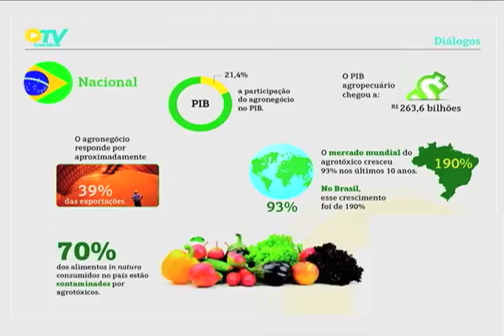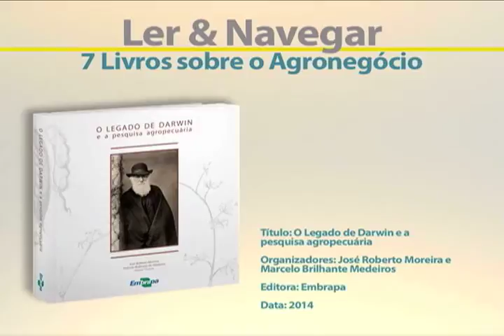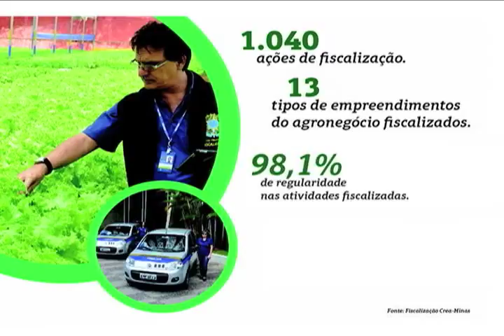Programa Diálogos - Agronegócio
O tema do programa de estreia foi sobre o agronegócio, e o presidente da Sociedade Mineira de Engenheiros Agrônomos (Smea) e supervisor de Fiscalização do Agronegócio do Crea-Minas, engenheiro agrônomo Emílio Mouchreck, foi o convidado desta edição.